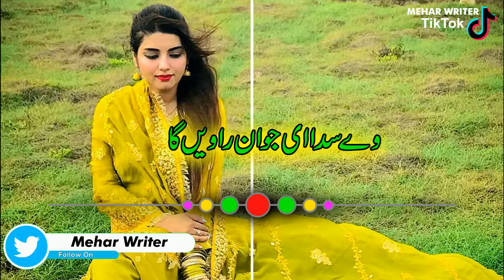Maintenance Rakh Le Mashooq Dildara by Nooran Lal || Old || Punjabi Songs Status || Mehar Writer